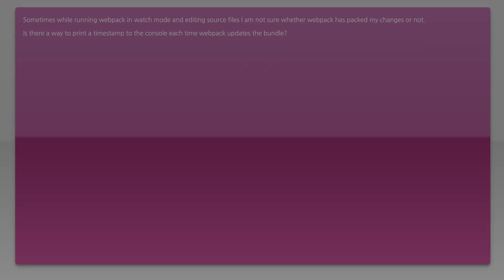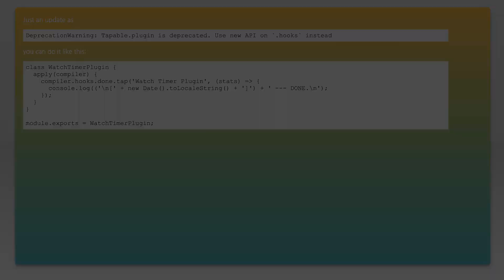Is there a way in webpack watch mode to display on screen the timestamp when webpack last update...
webpack: Is there a way in webpack watch mode to display on screen the timestamp when webpack last update...

Related to: webpack, webpack-hmr